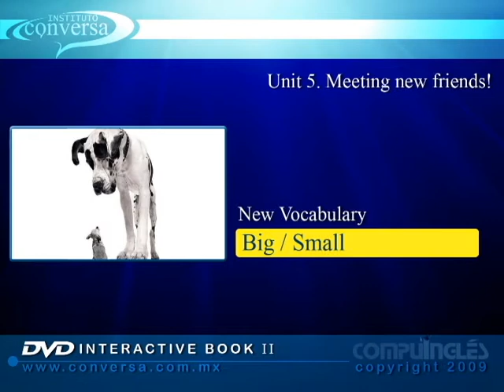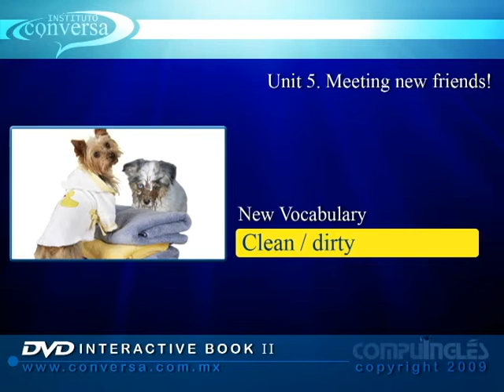Unit 5. Vocabulary. ANTONYMS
Vocabulario relacionado a antónimos.